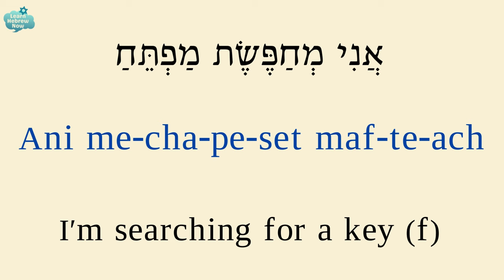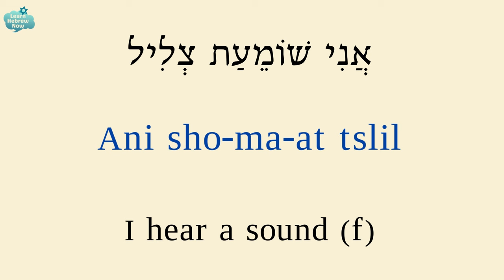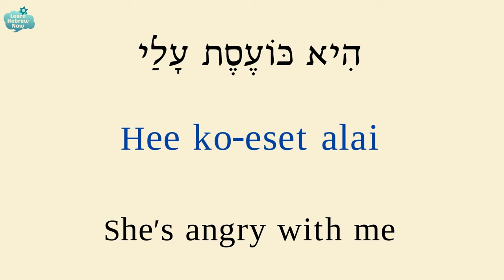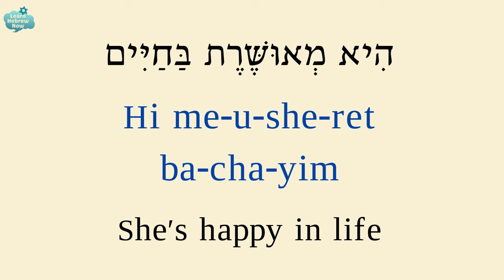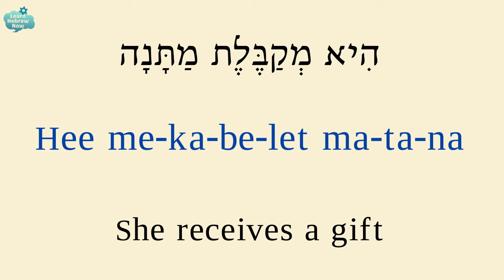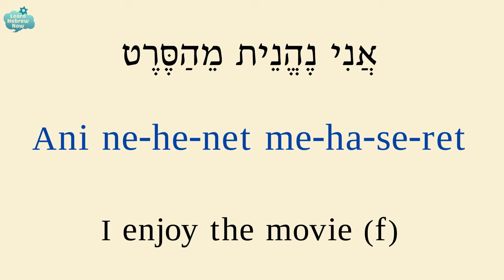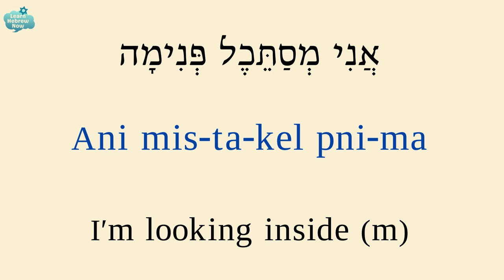Easy Hebrew Lesson For Beginners | Learn Essential Hebrew Verbs Easily Through Simple Sentences!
Learn Hebrew effortlessly! Explore essential Hebrew verbs and vocabulary through simple sentences for everyday life with this video. Clear pronunciation included for easy learning!